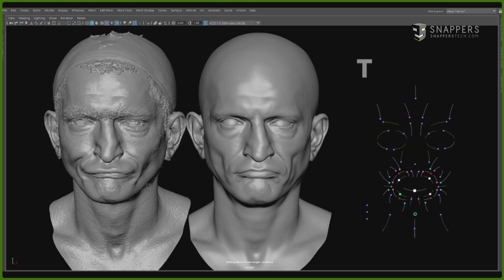CGI & VFX Tech Demos: "Snappers Sentient Rig" - by Snappers Tech | TheCGBros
Check out this awesome CGI & VFX Tech Demo showing the latest facial rig solution from Snappers Systems. Revolutionize Facial Animation with the Next-Gen Rigging System
Introducing a breakthrough in facial rigging technology — a system built to seamlessly meet the real-time demands of game engines while delivering the emotional nuance expected in high-end VFX.

After years of rigorous research and testing across industry solutions and state-of-the-art methods, they've developed the ultimate facial rigging solution, combining precision, flexibility, and performance like never before.

With just 200 joints and 200 blendshapes, artists now have access to unmatched deformation accuracy and expressive control. Our system models the complex interaction between muscle layers, fat, and skin, enabling lifelike expressions driven by any input: FACS, phonemes, 4D capture, lip sync, audio, text, or video.

Fully automated and customizable, this system slashes production time from weeks to days, while pushing the boundaries of quality. Whether for AAA games or cinematic storytelling, this is facial rigging redefined.

‍Speed. Fidelity. Freedom. Experience the future of facial animation.

Help support TheCGBros by purchasing our official Gear!!